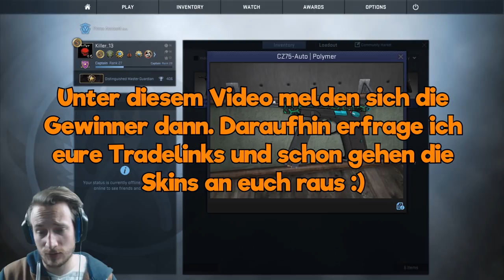Cs:Go Skin Giveaway | 10 Kostenlose Cs:Go Skins | deutsch/german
Endlich gibt es mal wieder ein Cs:Go Skin GiveAway auf Youtube :) Haut rein !
Cs:Go Skins kaufen und verkaufen:
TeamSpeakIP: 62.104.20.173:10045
Password: ebn